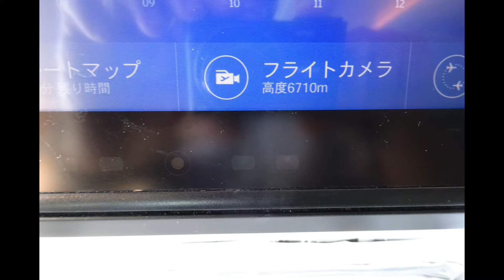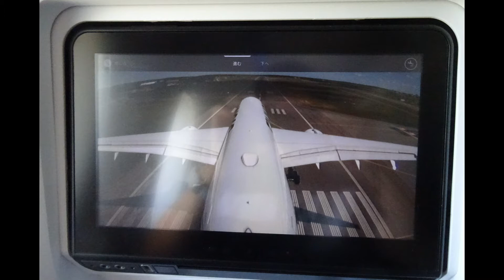雲の上はいつも晴れ！ セントレアからヘルシンキまで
黛ジュンの歌に「雲に乗りたい」ってありましたね。フィンランドのヘルシンキとの時差は6時間。スイスとの時差は7時間です。ロシア上空からは人家が見えませんでした。